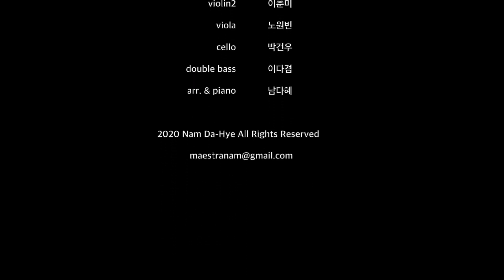현악 5중주&피아노로 연주한 화려하고 이색적인 '아리랑' Arirang String quintet & Piano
※지금까지 듣던 아리랑 아님주의😎※

Arr & Piano. 남다혜

Violin. 김신아,이춘미
Viola. 노원빈
Cello. 박건우
Double bass. 이다겸

출처,영상제공 : Youtube - "Dahye Nam"